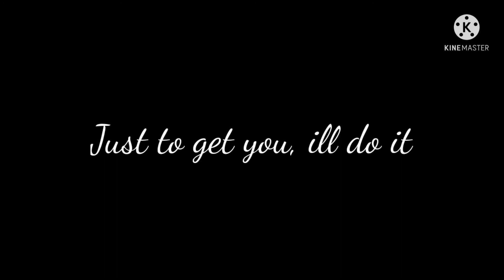Black Widow GLMV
basically heres the storyline so theres villians and heros and the main hero gets captured and uh hypnotised by the main villain and the other heroes save her and difeat the villians. for now. anyways

screenshots:296
Apps used: ibispaintx, kinemaster, screenrecorder,fingers,motivation
time take:12 days